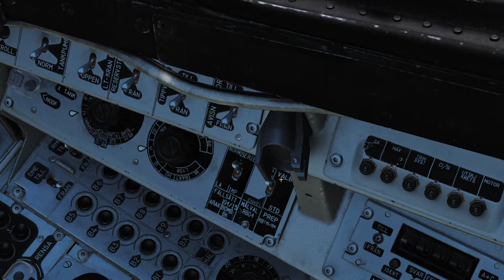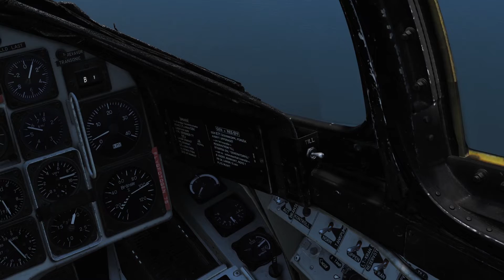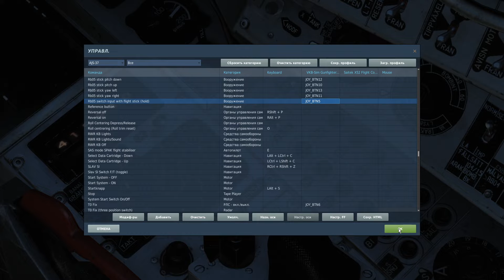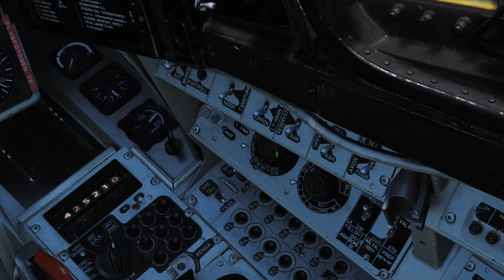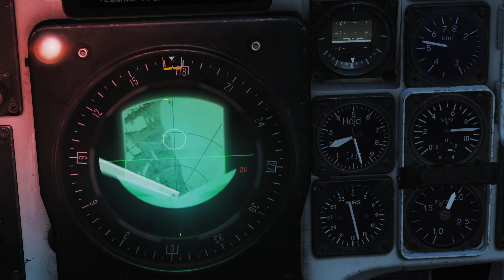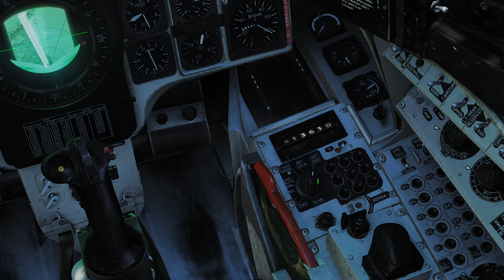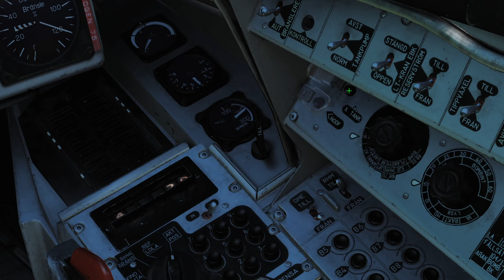Применение вооружения на самолете AJS-37 Viggen (DCS World)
Видео по применению вооружения воздух-земля и воздух-воздух на самолете AJS-37 Viggen в DCS World.
Таймкоды по вооружению:
00:00 - Rb-75 (Maverik)
04:10 - НАРы
5:25 - бомбы с пикирование
6:55 - бомбы с тормозным устройством
9:25 - планирующие бомбы Вк-90 Мьёлнир
12:45 - ракеты Rb-05a
15:15 - противокорабельные  ракеты Rb-15F
23:20 - ракеты воздух-воздух